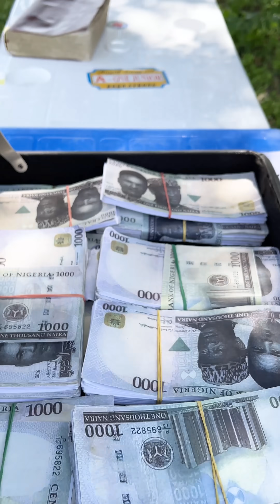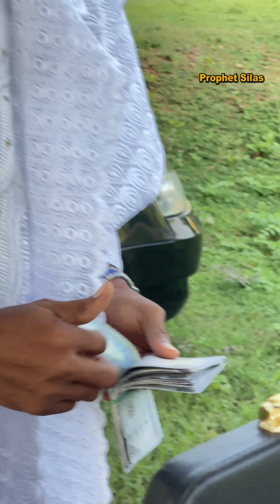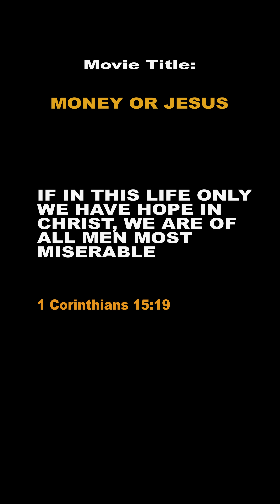Jesus or Money